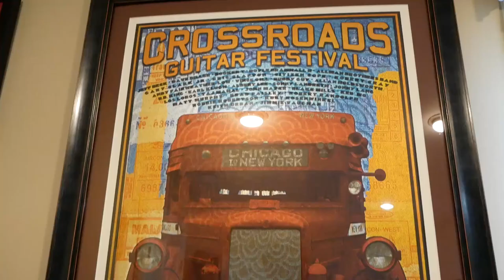Ben Goldsmith and the Original Band THE DOCUMENTARY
Watch Ben Goldsmith and the Original band in a music documentary by Alex Benowitz